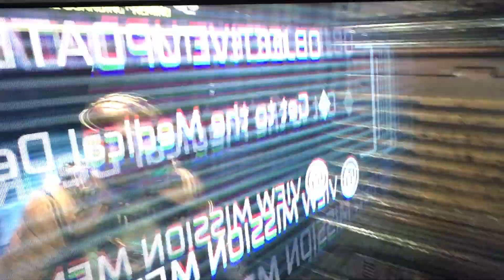Dead space walkthrough part 2 for Xbox series x